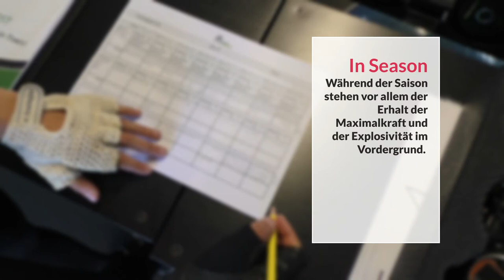In Season Training - Frauenfußball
In diesem kurzem Video, seht ihr wie Cilem sich während der Fußballsaison im SportCodex TrainingsCenter fit hält.